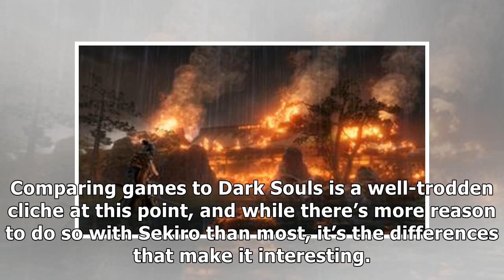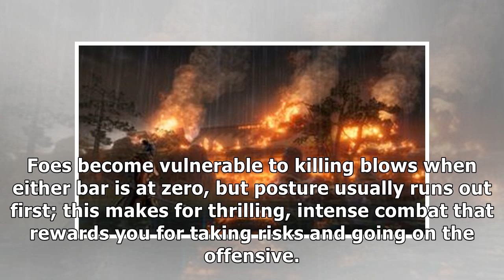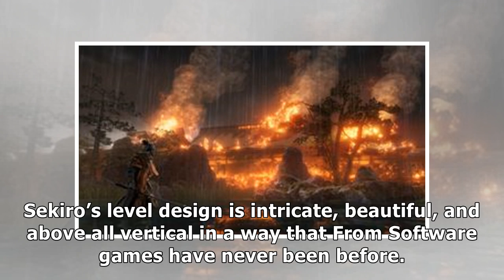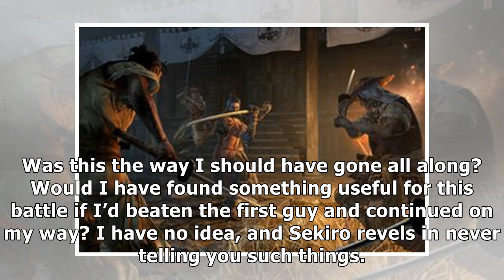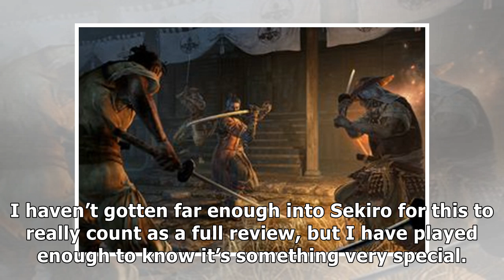Sekiro: Shadows Die Twice is masochistic ninja brilliance